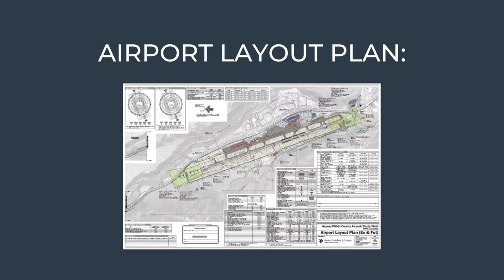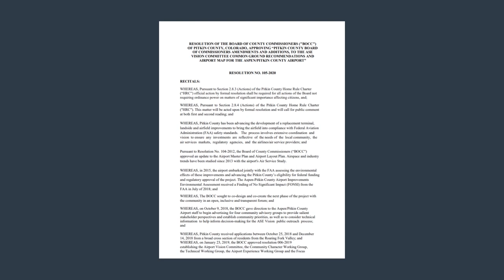Aspen Affairs: Modernization Efforts at the Aspen/Pitkin County Airport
In this episode of Aspen Affairs, ACRA's Public Affairs Manager Alycin Bektesh speaks with Dan Batholomew, airport director at the Aspen/Pitkin County Airport, and Jacquelyn Francis, chair of the Airport Advisory Board, about a process the airport is moving through to modernize its property -- the airfield and the landside, which includes plans for a new terminal.

In this modernization work, the airport must work closely with the Federal Aviation Administration so that future changes meet safety standards and the airport qualifies for federal funding.